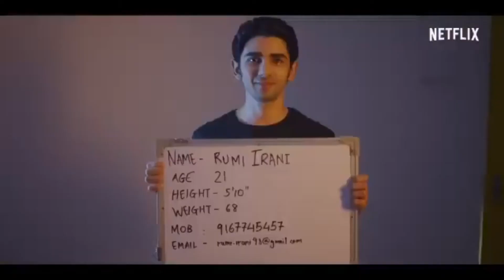Maska Netflix movie Review Tamil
Maska is a netflix original movie its in hindi and english languages. Here is the movie review in tamil and story explained and full review with rating enjoy the video